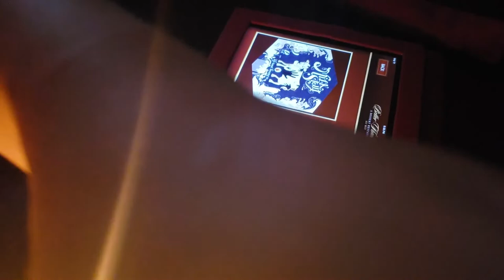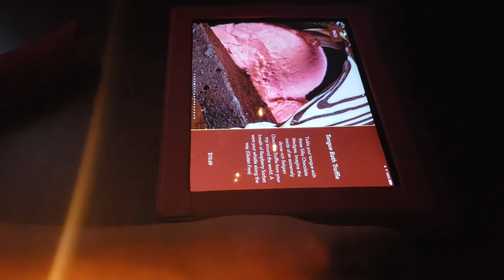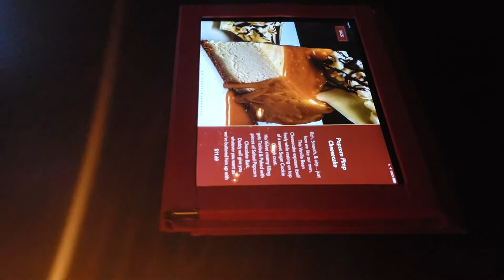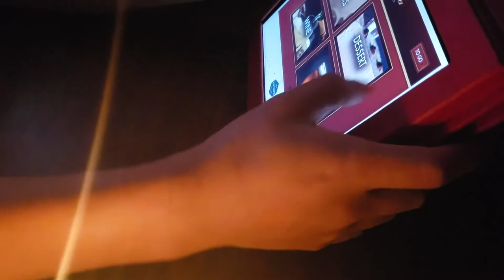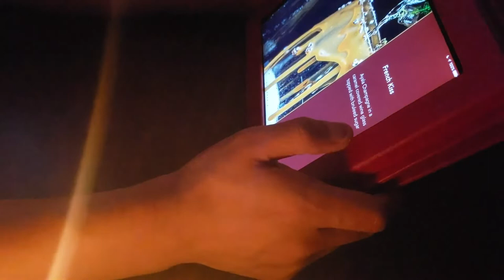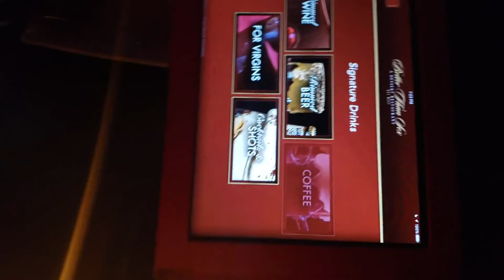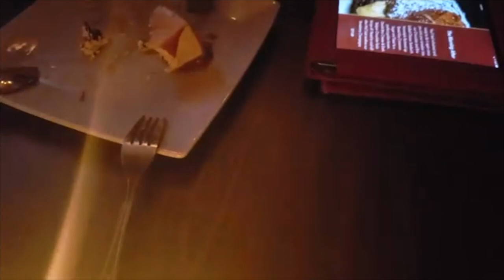better than sex in key west a dessert restaurant white noise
이 비디오 정보: better than sex in key west a dessert restaurant white noise